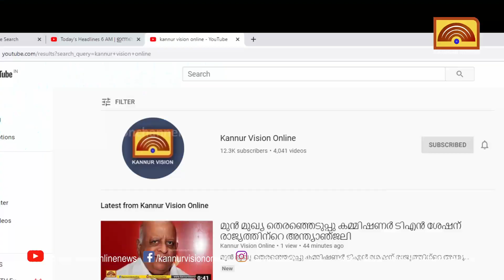മക്ക ഹൈപ്പര്‍മാര്‍ക്കറ്റിന്റെ സേവനം ഇനി മയ്യിലും